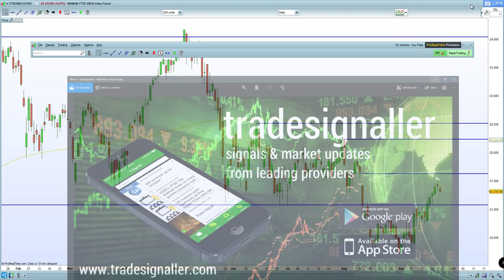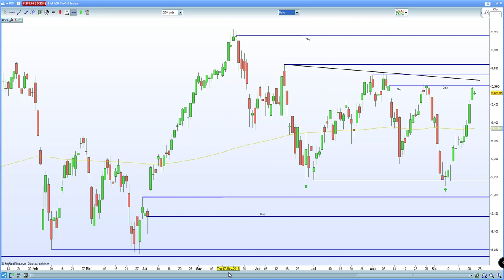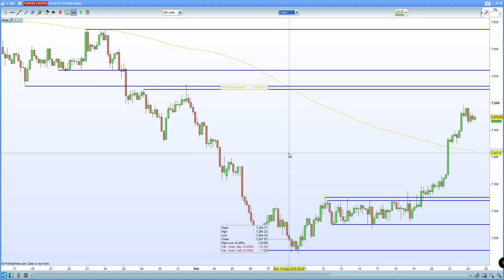FTSE 100, DAX 30 , CAC 40 lower on China-US trade war escalation